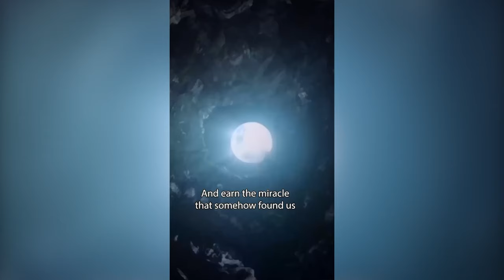H2O just add water PARODY SONGS - SHE KNORS, WE DON'T TALK ABOUT CHARLOTTE and more!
Tiktok.com/@tyler_warwick
Instagram.com/tyler_warwick
Facebook.com/tyler.warwick.actor